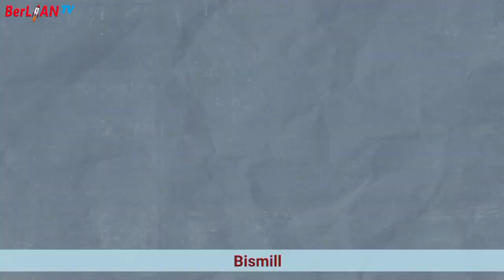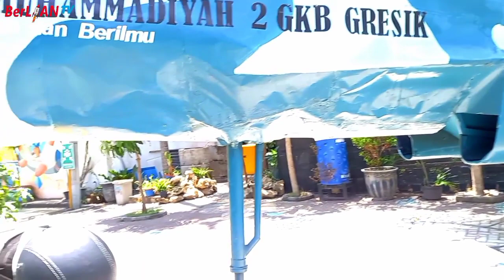OST VLOGGER_PERJALANAN SANG CALON PILOT | BerLIAN School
MALEEKA AZZAHRAH
Perjalanan sang Calon Pilot

Menulis target dengan jelas lalu menmpelnya, menggenggam motivasinya, dan berdoa kepada Tuhan adalah beberapa langkah yang telah Maleeka lakukan.

Itulah perjalanan Maleeka sejauh ini. Perjalanannya masih panjang. Dia akan tekun berusaha, pantang menyerah. Percaya setiap hari adalah hari baru. Dan dia akan berusaha menjadi versi terbaiknya. Maleeka berani mencoba hal-hal baru dan bertanya jika perlu. Dia yakin mampu meriah cita-citanya menjadi pilot.